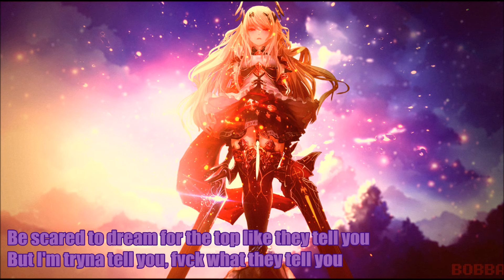☆ Nightcore ~ A little more love ☆ [Lyrics] [HD] ☆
✨Video Infos✨

✨Social Networks✨

♫♪♫ You want to tell me something? Just wright it in the comments! 💻

Please note i do not take any credit for any of the songs i post to the channel.

♫▬▬▬▬▬▬▬▬▬▬▬▬▬ஜ۩۞۩ஜ▬▬▬­­­▬▬▬▬▬▬▬▬­­­­­­­­­▬▬▬♫ ­
ＳＨＵＴ　ＵＰ　ＡＮＤ　ＥＮＪＯＹ　ＴＨＥ　ＮＩＧＨＴＣＯＲＥ ！
♫▬▬▬▬▬▬▬▬▬▬▬▬▬ஜ۩۞۩ஜ▬▬▬­­­▬▬▬▬▬▬▬▬­­­­­­­­­▬▬▬♫